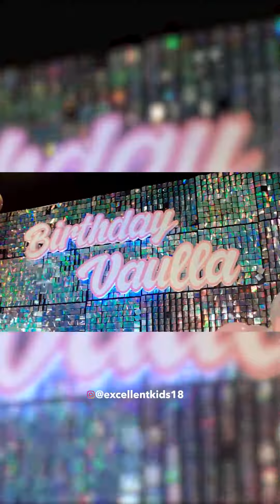DEKORASI ULANG TAHUN BACKDROP SPARKLING !!!